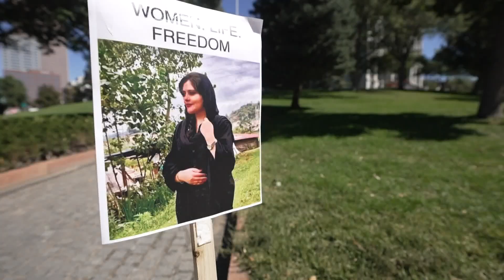Denver joins protests following death of Mahsa Amini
Mahsa Amini was arrested for violating Iran's strict hair code by improperly wearing her headscarf.

9NEWS (KUSA) is located in Denver, Colorado.